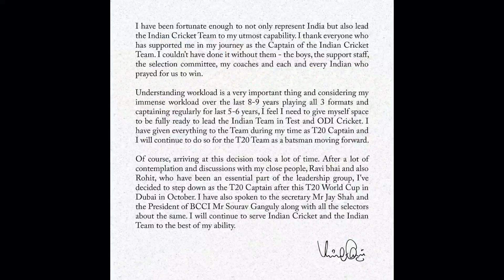Why Virat Kohli Stepped Down From T20I Captian | Reason Behind Virat Kohli Captaincy Quit